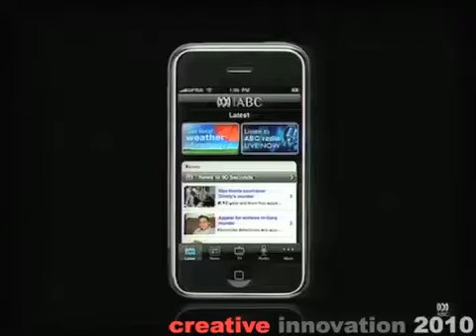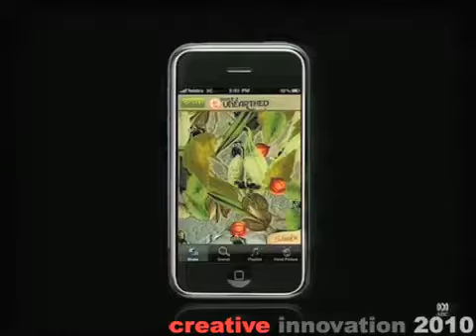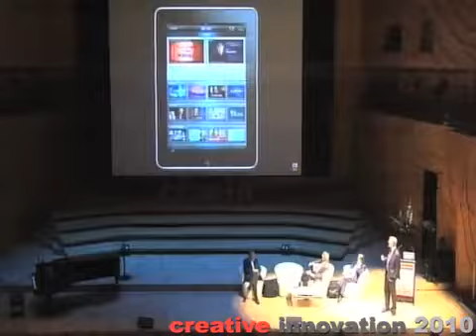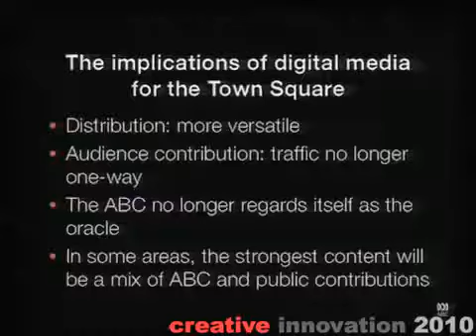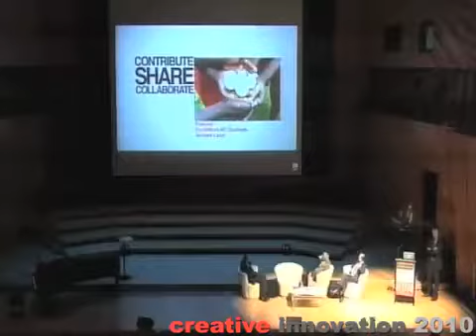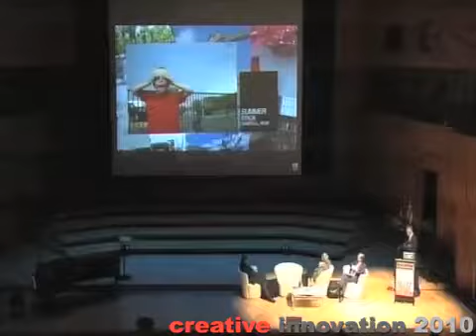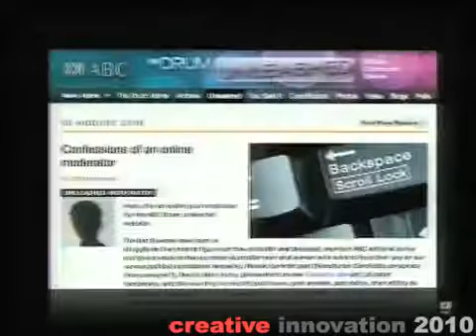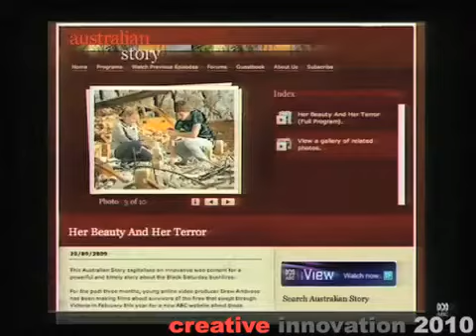Mark Scott, Managing Director of the Australian Broadcasting Corporation presentation at CI2010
Appointed Managing Director of the Australian Broadcasting Corporation for a five-year term from July 5, 2006. Under his leadership, the ABC has dramatically expanded its services and its reach, with an annual budget approaching $1 billion.

Operating on the principle that media organisations must adapt or die in an era of massive technological change, Mr Scott has transformed the structure and operation of the ABC.

Television now provides a multi-channel service, extending to HD and the new Children’s Channel, ABC3; Radio has moved into the Digital age with a suite of new digital channels to complement its national and local coverage; and ABC on-line is proving to be a market leader with its authoritative and innovative content.

In News, at a time when many of our competitors are contracting, the ABC is forging ahead with bold and exciting new ventures, including the launch of ABC News Breakfast and plans for a 24/7 News Channel in 2010.
Internationally, the ABC has secured new audiences for Radio Australia and Australia Network, flagged an ambitious new strategy vision and expanded its international project work through partnerships with agencies like AusAid.

The managing director has championed the shift inside the ABC from a process-based culture to one that emphasises the values of Respect, Integrity, Collegiality and Innovation.

Mark Scott was named Media Person of the Year in 2008 and made the Financial Review respected “Power” list in 2009. In 2009, he also garnered international attention with a series of agenda-setting speeches including the Latrobe University Annual Media Lecture, the A.N. Smith Memorial Lecture, the Commonwealth Broadcasting Association Lecture and Macquarie University’s Bruce Allen Lecture.

Before joining the ABC, Scott served 12 years in a variety of editorial and executive positions with Fairfax Media, Editorial Director of the Fairfax newspaper and magazine division and Editor-in-Chief of Metropolitan, Regional and Community newspapers. Mark Scott holds a Bachelor of Arts, Diploma in Education, and Master of Arts from the University of Sydney and a Masters degree in Public Administration from Harvard University.

Mark Scott is talking at the Creative Innovation Conference 2010 his topic was "Building the digital town square"

Creative Innovation 2010 was the place to learn from world-changing innovators, futurists, inspired thinkers and curious souls gathered together in an interactive community. It was a place to learn techniques and strategies, unlock and share ideas and gain empowering experiences. A place to imagine the future... CI2010.com.au/